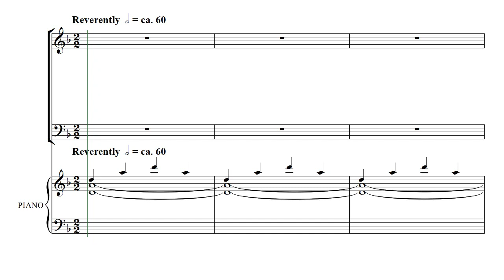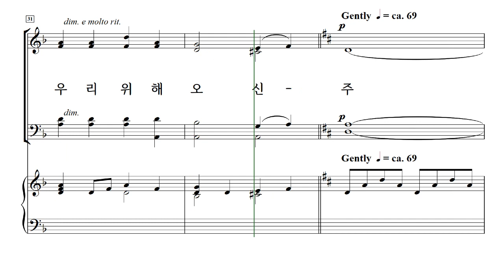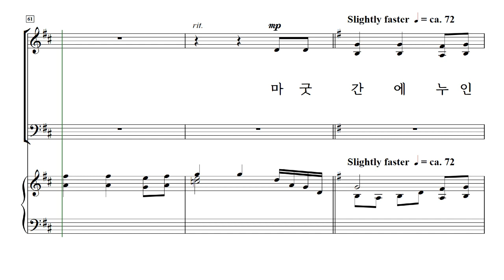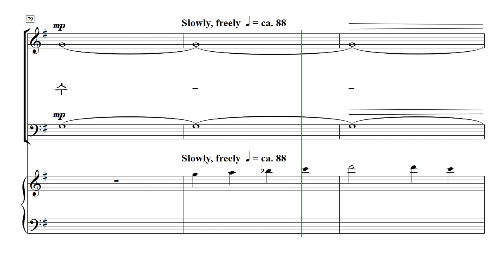[중앙아트] 성탄칸타타 '오늘 나신 주께 영광' 6. 거룩하신 주 예수 - 베이스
"오늘 나신 주께 영광" Lloyd Larson 조현진 역

✔️칸타타 '오늘 나신 주께 영광'은 대강절과 성탄 절기를 위해 쓰인 곡입니다.
소망과 약속, 경이로움, 장엄함 그리고 신비로 가득 찬 이 칸타타는 우리 삶의 가장 어두운 순간 영원한 빛이신
예수 그리스도께서 우리를 믿음의 여정의 길로 인도하시려 이 세상 가운데 오심을 세상 끝날까지 알려주고 있습니다.
이 칸타타를 통해 하나님으로부터 온 은혜의 선물을 감사하며 나누시기를 기도합니다.

 연주 시간: 40분